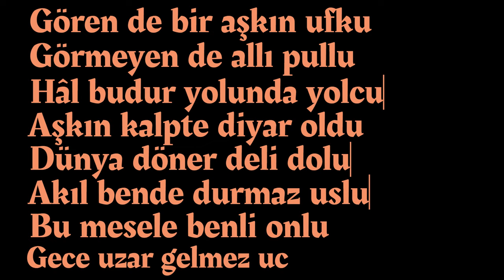YOLUNDA YOLCU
Su akar da bulur yolu
Sel olursa dolar kumu
Güneş çıkar odur doğu
Derdimin sevdadır çoğu

Yel katar dumana tozu
Rüzgâr ekme düşün sonu
Değmiyorsa göğe burnu
Gönle değmez yârin oku

Vazgeçmez huyundan huylu
Belli miyim sağı solu
Olsa yol taş diken dolu
Dağlar olur bak bi koşu

Gören de bir aşkın ufku
Görmeyen de allı pullu
Hâl budur yolunda yolcu
Aşkın kalpte diyar oldu

Dünya döner deli dolu
Akıl bende durmaz uslu
Bu mesele benli onlu
Gece uzar gelmez ucu